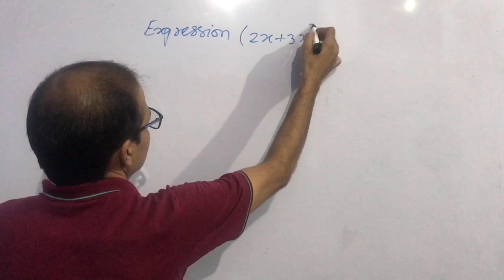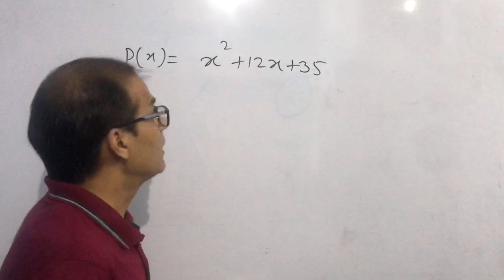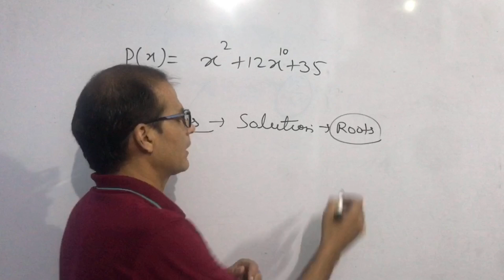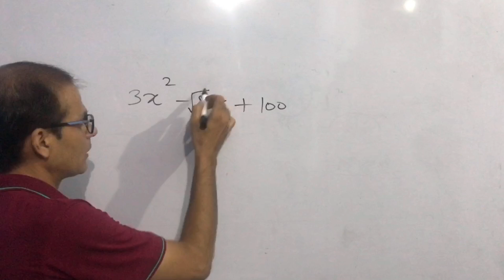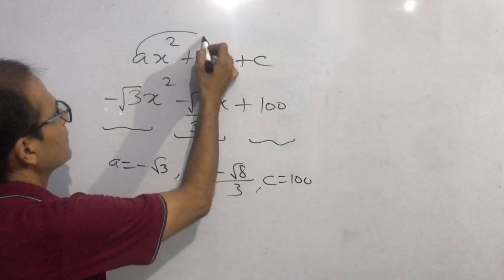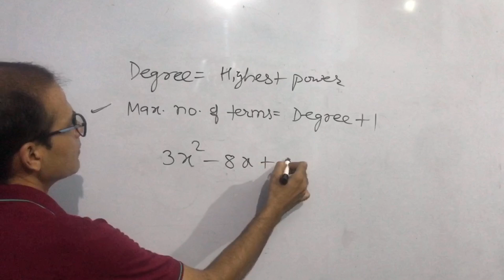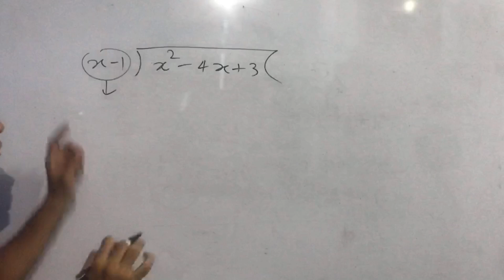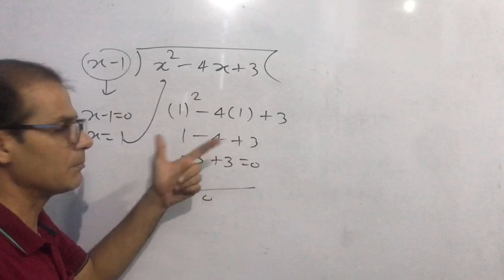Chapter 2 polynomials class 9 | class 9 ncert maths | introduction to polynomials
Chapter 2 polynomials class 9 | class 9 ncert maths | introduction to polynomials | ​⁠​⁠​⁠​⁠@vinaysir2680 | maths by vinay sir | what is
polynomial | ncert class 9th chapter 2 | geometric explanation of polynomials